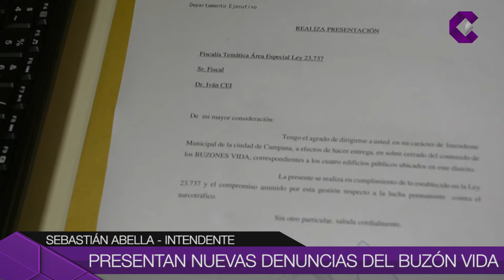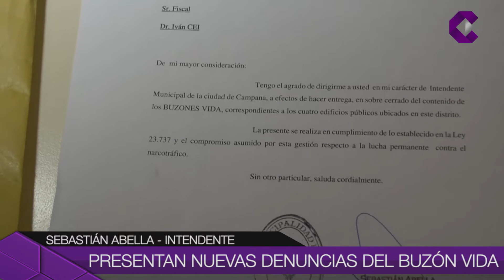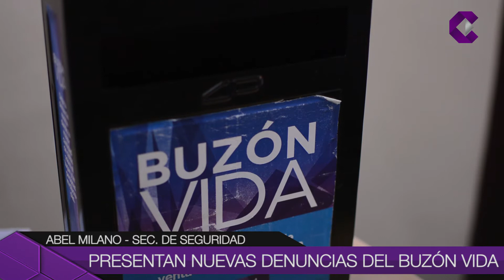Buzón Vida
Continúa el programa de recepción anónima de denuncia por venta minoristas de drogas. Los buzones están disponibles en distintas lugares de la ciudad.